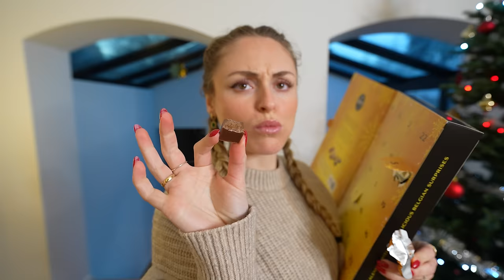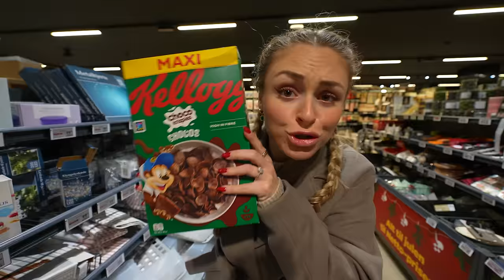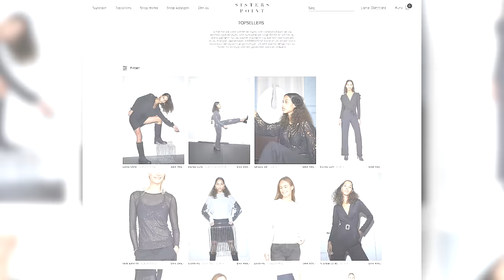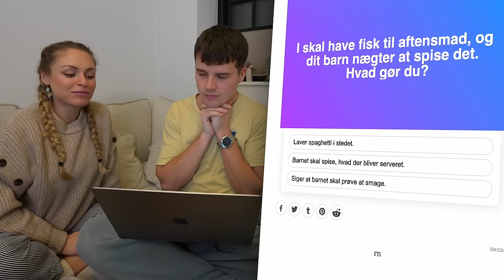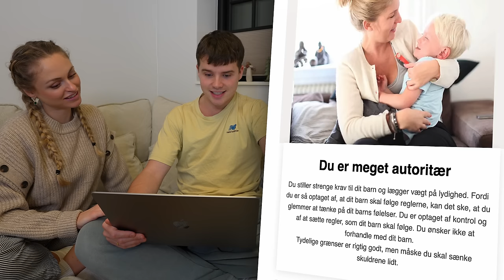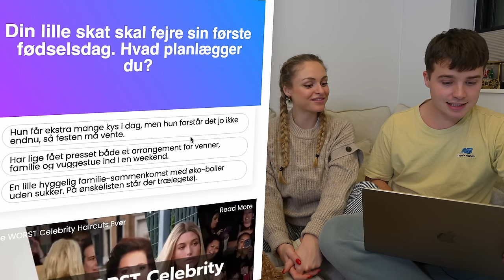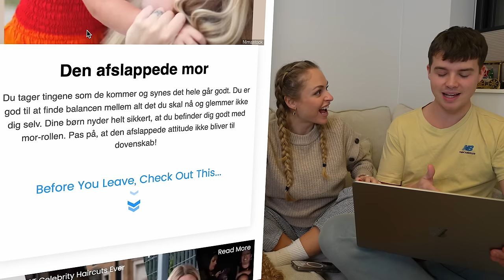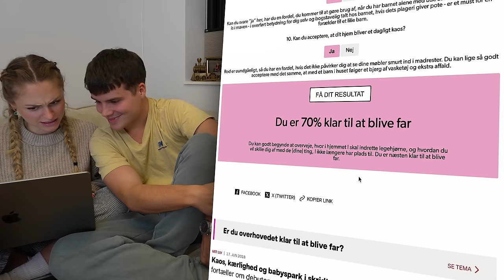Bliver vi DÅRLIGE forældre? (Vi tager forældre test)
Annonce / Vi har fundet 3 forældre teste, som fortæller os, hvilken type forældre vi bliver! Derudover prøver vi en TikTok julesnack af + fortæller om SISTERS POINT xx DESIRÉE🥳 Tjek tøjet ud HER

Videoen er redigeret af Mikkel Ørskov.